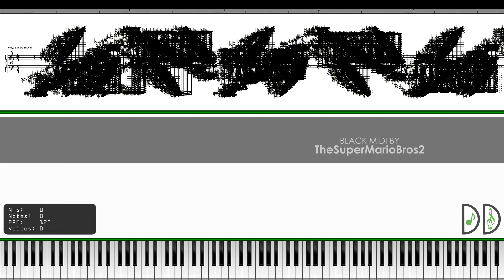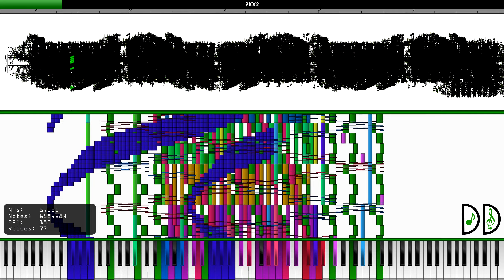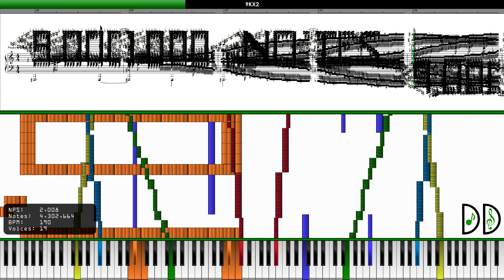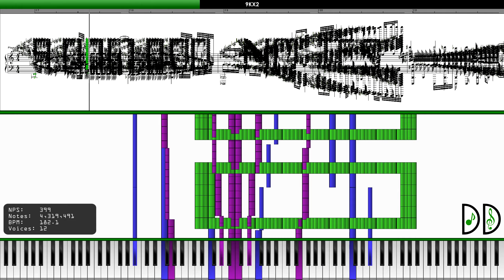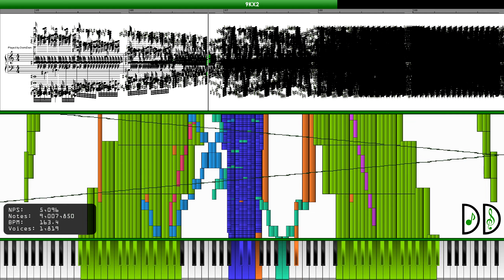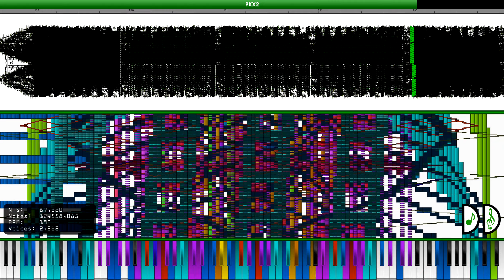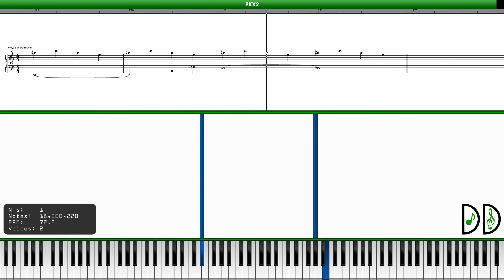[Black MIDI Ep. 41] 9KX2 ~ TheSuperMarioBros2 (18,000,000 Notes)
Hello Viewers, it's Doms ~ This is the 41st episode of this season and also the first episode of this year. This will be premiered at 7 AM on the 14th of May 2023, GMT+0800 Local Time.
[🌐] What is Black MIDI?
[💬]  "9KX2" is an original (Black) MIDI composition by TheSuperMarioBros2, also the sequel to 9K Subscribers Special.
[💬]  By the way, the note counter is weird. It showed the wrong number of total notes again at the end, it exceeded. I never ever modified the original MIDI for the note counter, except the optimized but only used it in UMP and for Audio.
[⚠️]  Note that the music sheet above is not accurately displayed from the MIDI file.
[✏️]  Author(s) of the MIDI: TheSuperMarioBros2
[📸]  Image(s) used for Thumbnail: N/A
[🎹]  Soundfont Used: DomiDam's SC-55R Grand Piano Set [v1.1U]
[✏️]  Creator: DomiDam (Me)
[🔍]  MIDI File Technical Information:
➢ File Size:
    • 137 MB (144,175,201 bytes) (Original)
    • 87.4 MB (91,730,674 bytes) (Optimized)
➢ Notes:
    • 18,000,000 (Original)
    • 11,444,636 (Optimized)
➢ Duration:
    • 6 Mins. & 11.4 Secs. (Original & Optimized)
➢ Tempo:
    • 60.00 ~ 190.00 (Original & Optimized)
[💡]  If you see "Optimized" above, this means the original MIDI file has been modified by only removing unnecessary overlapped notes in every track.
[💡]  If you see "Fixed", this also includes "Optimized", but with changing, adding missing, and removing redundant MIDI Events.
[💡]  This does not include modifying all notes (except velocities, but this depends on how loud), mainly focusing on audio output then visual.
[🔊]  This MIDI was rendered into an audio file using "Keppy's MIDI Converter" with its settings: Voices/Polyphony set to 1024, Audio Frequency of 48.0 kHz, Bitrate of 320 Kbps, and 60 FPS Real-Time Framerate Playback.
[🎵] I'm using Ultralight MIDI Player for rendering Piano Roll into a video file, here is the
[🎵] I've also used Singer Song Writer 10 Pro for displaying Music Sheet only, here is the
[🎵] The note counter I'm using is CJC's Midi Counter Generator, here is the
[🎵] I'm using Keppy's MIDI Converter to render the MIDI File to Audio File. Here is the link to the software
[💲] You can donate any amount you want if you like my content on my PayPal or you can donate on my Boozt.io